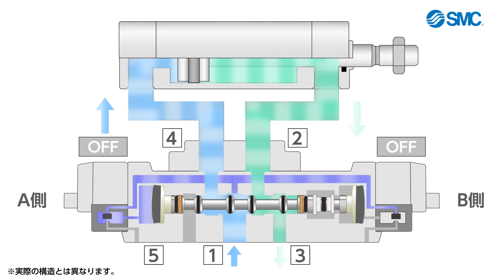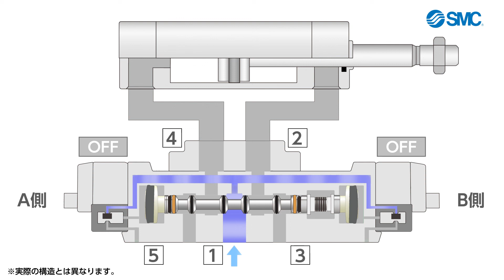SMC5ポートソレノイドバルブ プラグインタイプ [SY3000/5000/7000シリーズ] 3位置エキゾーストセンタタイプ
SMCの製品動画へようこそ。本動画では、5ポートソレノイドバルブ プラグインタイプ SY3000/5000/7000シリーズ3位置エキゾーストセンタタイプの作動原理を紹介いたします。